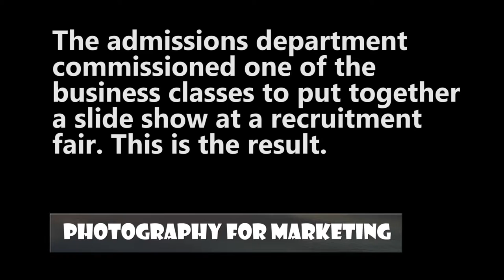The Galena Film and Photo Festival - Jan. 8, 2016 - part six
Here's the promotional slide show created by one of the business applications classes for the admissions department during a recruitment fair in November 2015.